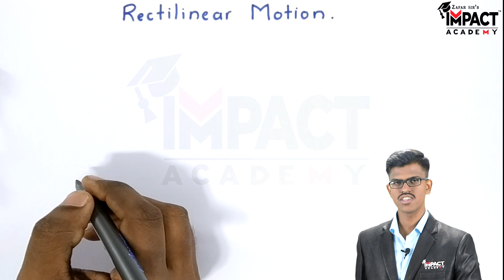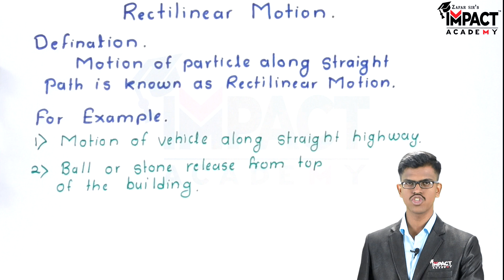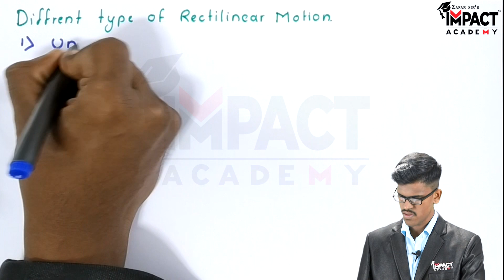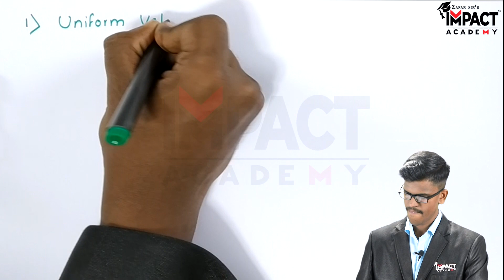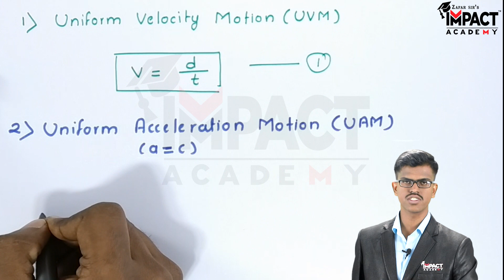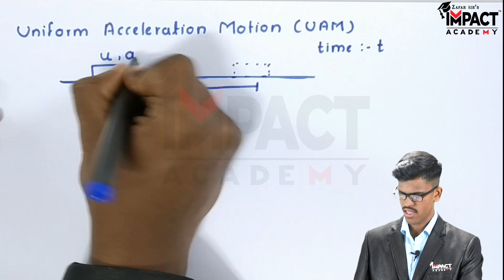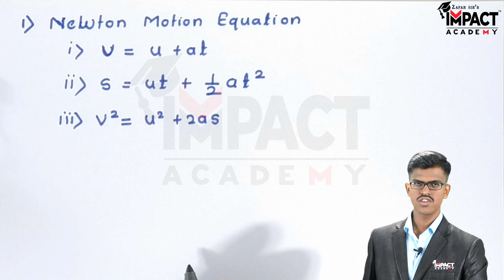Rectilinear Motion | Kinematics of Particle | Engineering Mechanics ( Dynamics )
***Diploma & Degree***
(All Branches)